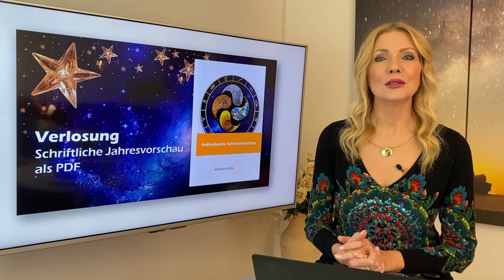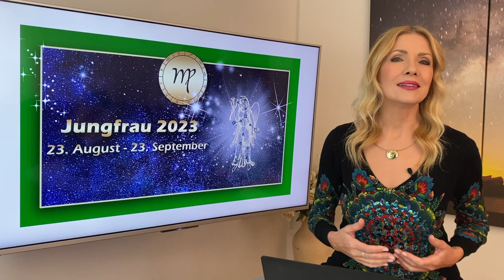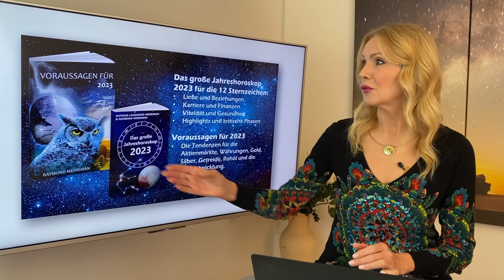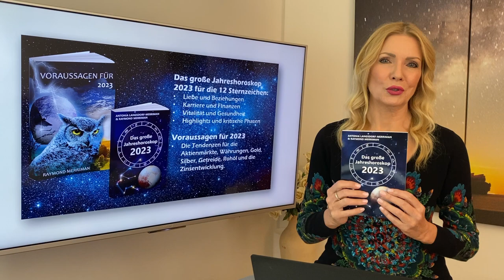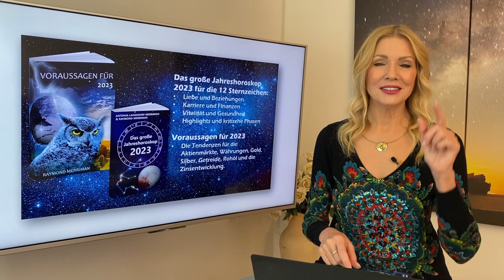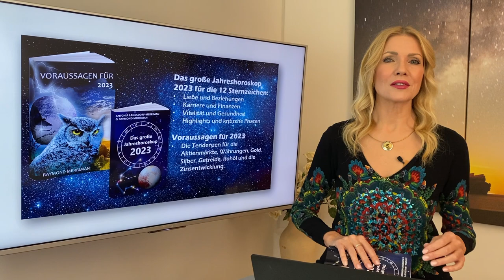Jahreshoroskop 2023 für die 12 Sternzeichen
Was bringt das neue Jahr in der Liebe, beruflich, finanziell und für eure Gesundheit? Das erfahrt ihr in diesem Video! Die Timecodes für alle Sternzeichen findet ihr unter dem Horoskopeshop.
🌟 ANTONIAS HOROSKOPE SHOP
🌟 ANTONIAS PDF DOSSIERS
🌟 PERSÖNLICHE BERATUNGEN MIT ANTONIA
🌟 STERNZEICHEN SCHMUCK VON ANTONIA
🌟 BÜCHER, VORTRÄGE UND GEWINNSPIELE
🌟 TIMECODES
3:05 Widder
10:21 Stier
17:10 Zwillinge
24:22 Krebs
31:23 Löwe
38:37 Jungfrau
45:55 Waage
53:05 Skorpion
1:00:21 Schütze
1:07:34 Steinbock
1:14:42 Wassermann
1:21:52 Fische